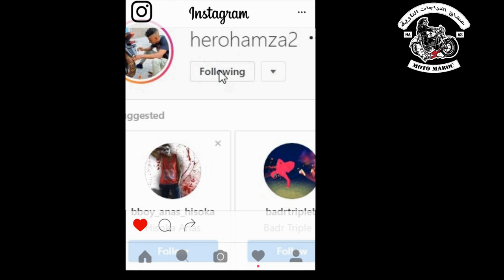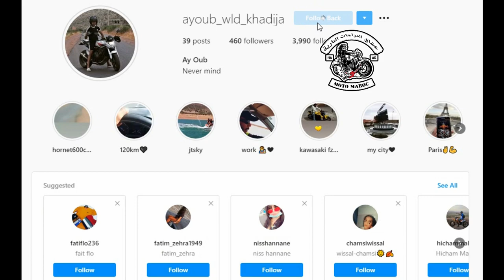ها علاش كنت غادي نموت بموطوري بسباب(حضيو راسكم )..serpent vs motorcycle 2020